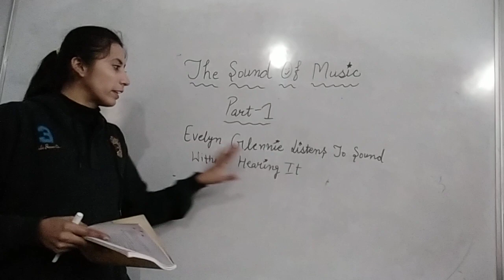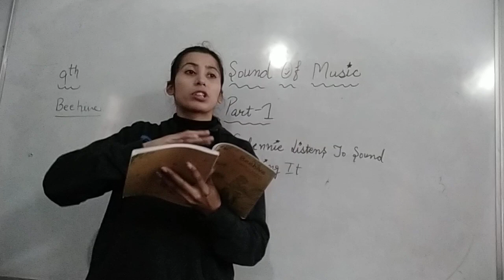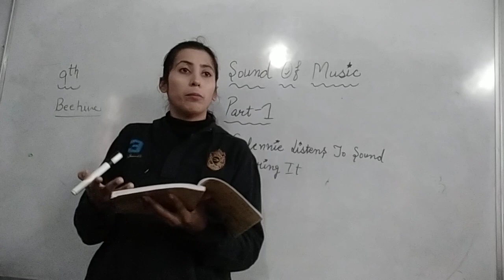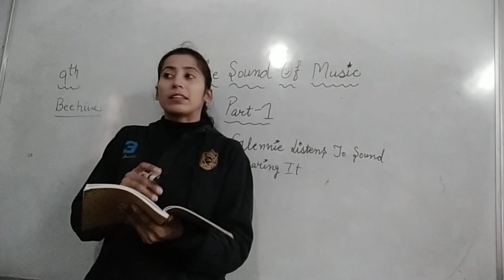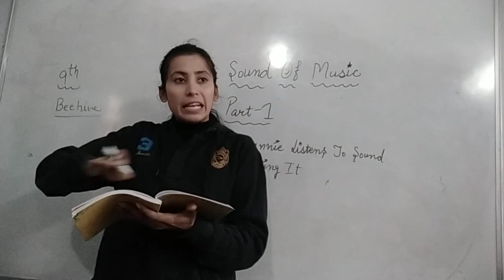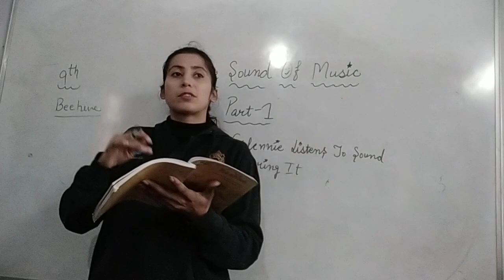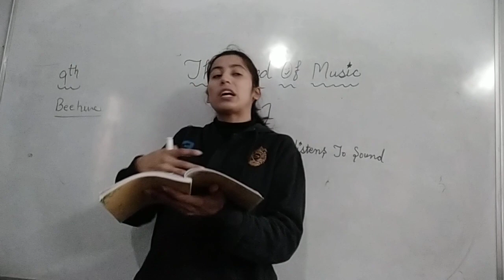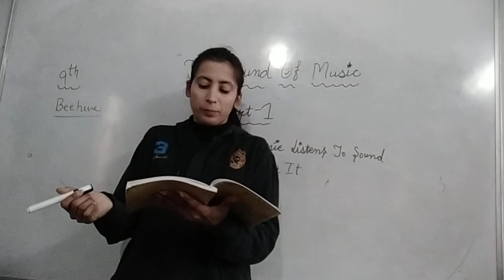9th English Beehive Ch 2 The sound of music part 1